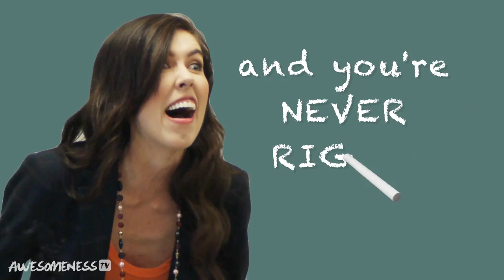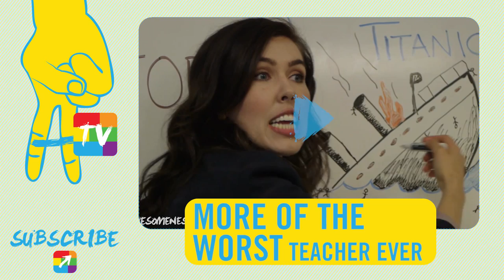Brittani Louise Taylor in Worst Teacher Ever: Science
The worst teacher is the world is back. This time she is taking her talents to the science class room during a dissection lab. What are some of your worst science class moments?

Students:
Noland Ammon
Ethan Harris

Background Students:
Amanda Daves
Kara Zorzoli
Matthew Vazhappalli
Jacob Vazhappalli
Stephen Vazhappalli
Shanaya Fastje
Sevda Aray

→ CREDITS ←
Credits
Written by: Ashley Burleson
Produced, Directed, and Edited by: Bennet Silverman
Director of Photography: Justin Teichen
Grip / Gaffer: Chad Buning
Production Assistant: Troy Guthrie

→ AWESOMENESSTV ←

→ AWESOMENESSTV SHOWS ←

→ AWESOMENESSX SHOWS ←